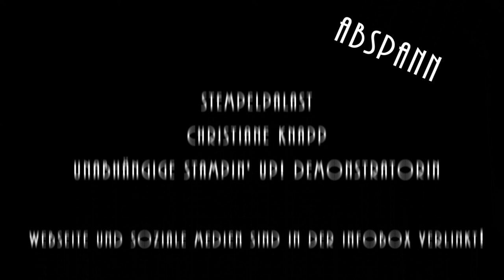StempelPalast kreativ - PunchArt 1 - Ein Schweinchen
In dieser Woche habe ich für Euch ein PunchArt-Special vorbereitet. PunchArt ist eine kreative Veränderung der Handstanzenmotive die es z.B. von Stampin' Up! gibt.

In diesem heutigen Video arbeite ich mit der Eulenstanze von Stampin' Up!, welche es allerdings im Katalog nicht mehr gibt.

Solltest Du trotzdem Interesse haben, eine Eulenstanze zu kaufen, dann schau mal bei den diversen Flohmarktplattformen im Internet und bei Facebook.